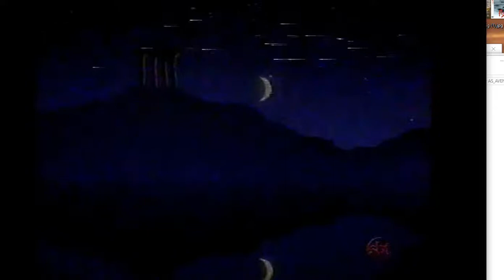TR.Flypaper - OS Desajustados - TVrip -1999 -Dub: Wan Macher - Raro